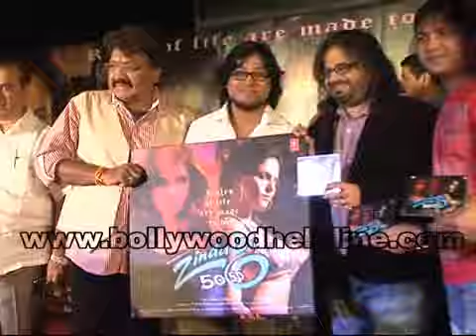Veena Mallik's Zindagi 50 50 Music Launch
Pritam and Shravan Rathod came to release the audio of film Zindagi 50-50 along with The cast and crew of the film.Actress Veena Mallik,Murli Sharma and others were present for the music launch and shared there experiences about the film. The movie is inspired from a real incident. The movie stars Riya Sen as an struggling actress, Veena Malik as a prostitute, Supriya Kumari as housewife. The movie is also debut for Veena Malik and Supriya Kumari.